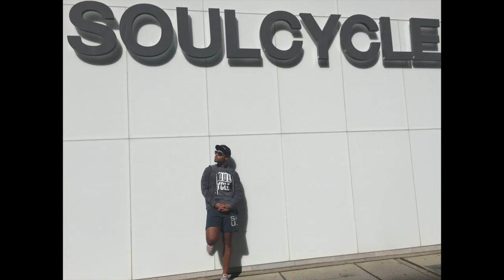2015F Gallery Show Trinity University Washington, DC, FNAR237 Digital Photography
2015 Fall Digital Photography Class, Trinity University Washington DC, FNAR237, Student Work, Laurence L. Levin, Professor